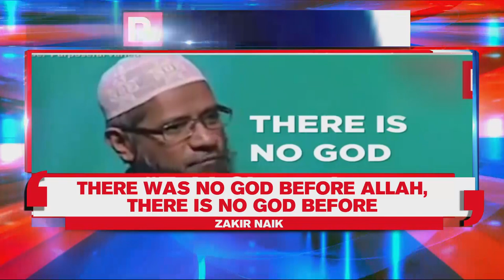Qatar World Cup Rolls Out Red Carpet For Zakir Naik; Will India React? | Arnab Debates